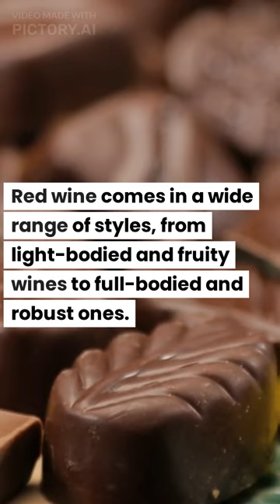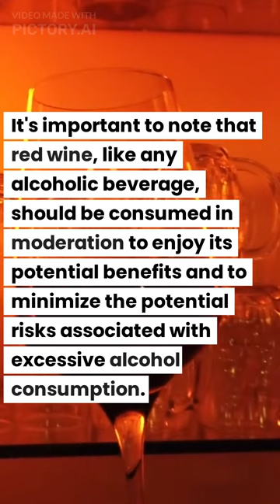red wine video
Red WineRed
 wine is an alcoholic beverage made from fermented grapes or grape juice. It is typically produced using dark-colored grape varieties, although some red wines can also be made from a combination of dark and white grape varieties.

The process of making red wine involves crushing and fermenting the grapes along with their skins, which gives the wine its characteristic color, tannins, and flavor profile. The grape skins contain pigments called anthocyanins, which transfer their color to the wine during fermentation.

After the initial fermentation, red wines are usually aged in oak barrels or stainless steel tanks to develop additional flavors and complexity. The aging process can vary, ranging from a few months to several years, depending on the style of wine and the preferences of the winemaker.

Red wine comes in a wide range of styles, from light-bodied and fruity wines to full-bodied and robust ones. The flavor profiles of red wines can vary greatly, encompassing notes of fruits, berries, spices, herbs, and earthy undertones. Common red wine grape varieties include Cabernet Sauvignon, Merlot, Pinot Noir, Syrah (also known as Shiraz), Zinfandel, Malbec, and Sangiovese, among others.

Red wine is often enjoyed with food, and its flavors and tannins can complement a variety of dishes, including red meat, pasta, cheese, and dark chocolate.

It's important to note that red wine, like any alcoholic beverage, should be consumed in moderation to enjoy its potential benefits and to minimize the potential risks associated with excessive alcohol consumption
.Red Wine Hashtags

Some hash tags to red wine for youtube

ChatGPT

RedWine Experience

Wine Review
video